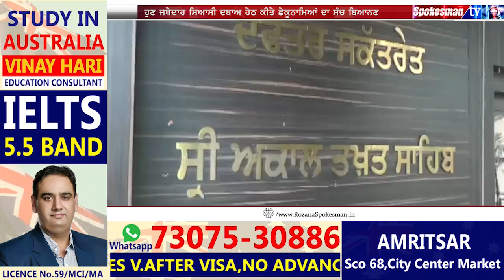ਹੁਣ ਤਾਂ, ਜਥੇਦਾਰ ਸਿਆਸੀ ਦਬਾਅ ਹੇਠ ਕੀਤੇ ਛੇਕੂਨਾਮਿਆਂ ਦਾ ਸੱਚ ਬਿਆਨਣ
ਹੁਣ ਜਥੇਦਾਰ ਸਿਆਸੀ ਦਬਾਅ ਹੇਠ ਕੀਤੇ ਛੇਕੂਨਾਮਿਆਂ ਦਾ ਸੱਚ ਬਿਆਨਣ
ਆਪਣੇ ਹੱਥੀਂ ਪੰਥ 'ਚੋਂ ਛੇਕੇ ਹੋਏ ਸਿੱਖ ਨੂੰ ਫੋਨ ਕੀਤਾ ਸੀ ਗਿਆਨੀ ਗੁਰਬਚਨ ਸਿੰਘ ਨੇ
ਜਥੇਦਾਰ, ਸੌਦਾ ਸਾਧ ਦੀ ਮਾਫੀ ਦੇ ਮਾਮਲੇ ਦਾ ਸੱਚ ਵੀ ਰੱਖਣ ਲੋਕਾਂ ਸਾਹਮਣੇ
ਬੀਤੇ ਦਿਨੀਂ ਦਿੱਤਾ ਸੀ ਗਿਆਨੀ ਗੁਰਬਚਨ ਸਿੰਘ ਨੇ ਅਸਤੀਫਾ